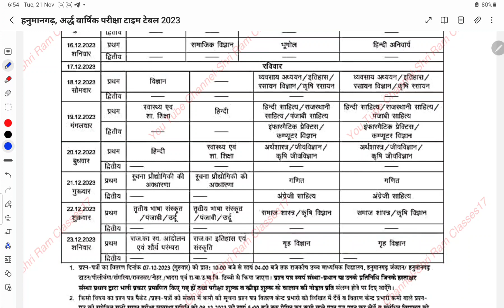Half Yearly Exam 2023-24 TIME TABLE || Class 9th, 10th, 11th, 12th time table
अर्द्ध वार्षिक परीक्षा टाइम टेबल सत्र 2023_24
जिलेवार👇👇👇👇👇👇👇
श्री गंगानगर जिले का टाइम टेबल 2023

हनुमानगढ़ जिले का टाइम टेबल 2023

भीलवाड़ा जिले का टाइम टेबल 2023